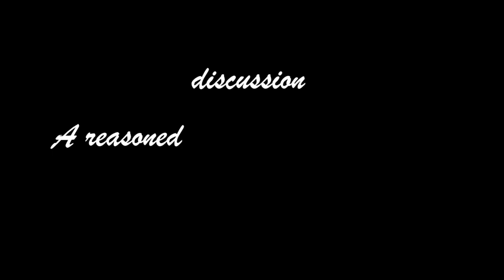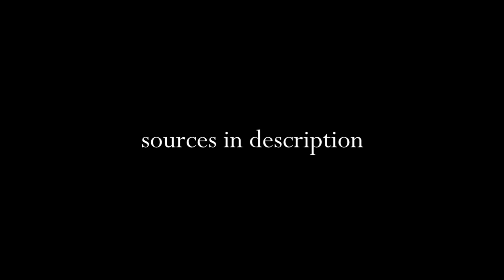The truth about pit-bulls.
Pit-bulls are either loved or hated. In this video I examine this debate and what I see as its origins and attempt to come to a reasonable answer on how we ought to view pit-bulls.